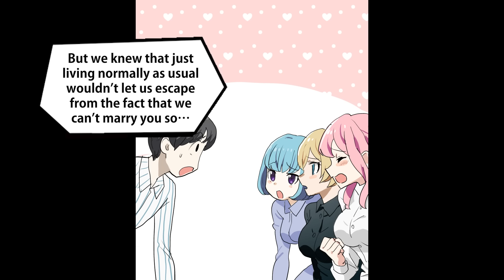When The Gorgeous Sisters Who Despise Me, Their Brother, Find Out We're Not Blood-Related...【Manga】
When I was hospitalized, the nurse in charge was my ex-girlfriend who dumped me 4 years ago.【Manga】